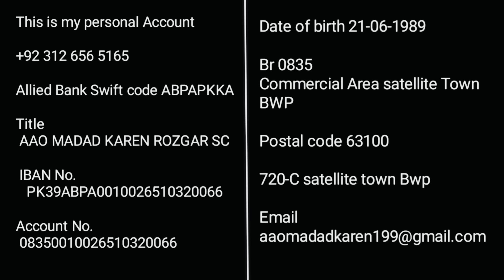In Bachon Ky Liye Ye Kaam Krna Zaroori Tha ||Aao Madad Karen